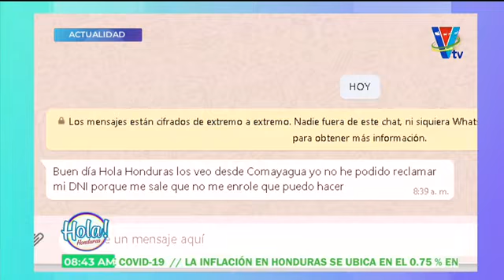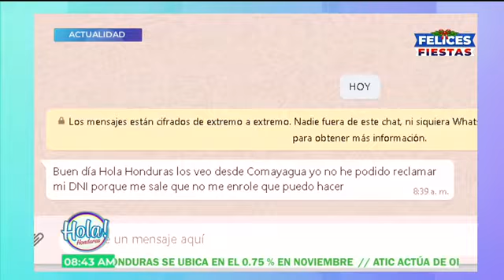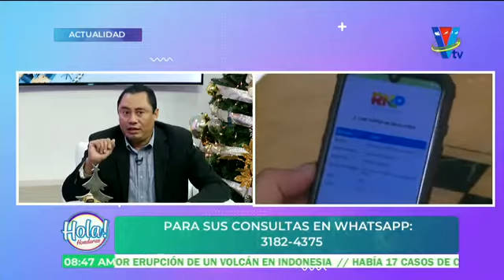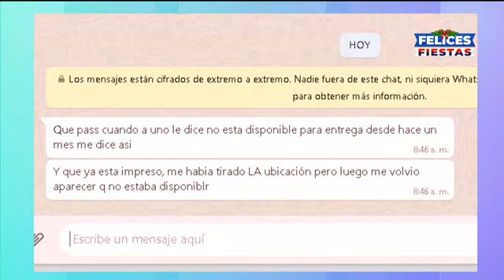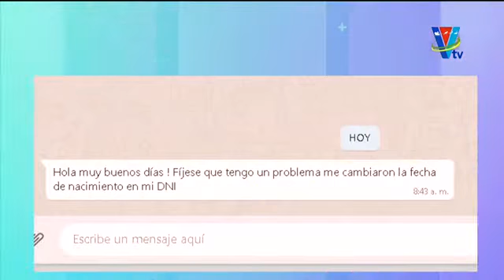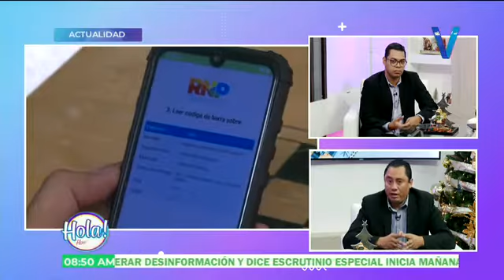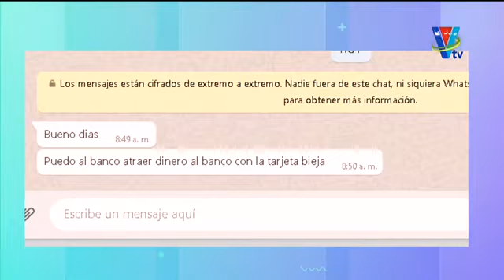Siguen las dudas sobre el nuevo Documento Nacional de Identidad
El interventor del RNP, Gonzalo Fuentes nos entregó más información sobre el tema